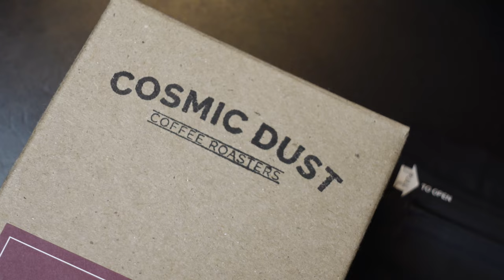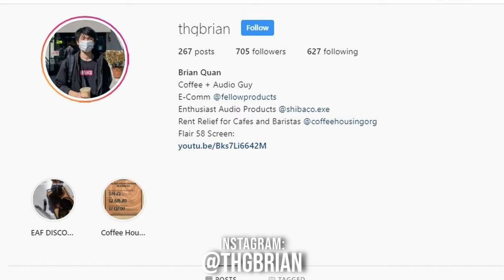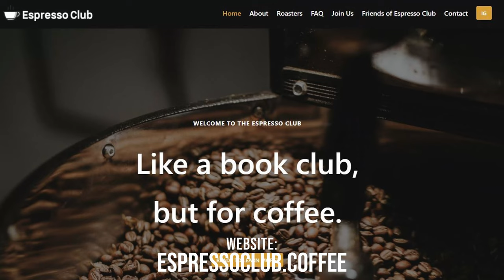THANK YOU + GIVEAWAY (Fellow Stagg X Pour Over Set, Cosmic Dust Coffee, Paper Moon Coffee)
Thank you everyone for watching my videos! I wanted to celebrate by giving away three products from three businesses that I really care about. Entry information and details below!

I will pick the winners and announce them on my IG.

PRIZES:
1. Fellow Stagg [X] Pour-Over Set
Please keep in mind I do work for Fellow!
2. Bag of Coffee (Cosmic Dust Coffee Roasters)
3. Bag of Coffee (Paper Moon Coffee Co.)
Please note the coffees from Cosmic Dust and Paper Moon are USA only.

Machine: Decent Espresso DE1 1.3 Pro
Grinder: Niche Zero
Scales: Acaia Lunar / Timemore Black Mirror
Tamper: Decent V3 Tamper + Decent Tamping Cradle
Pitcher: WPM Pitcher 15oz Brushed Steel
Knockbox: Generic Knockbox
Cups: NotNeutral Vero
Containers:
Coffee Gator Canister
Thirdwave Water Espresso Profile

Filming Equipment:
Sutefoto P80
Sony ZV1
MOVO WMX-1